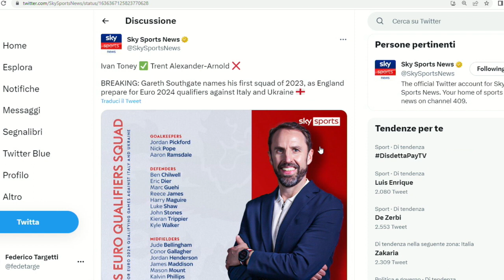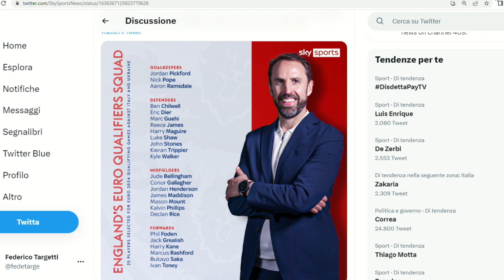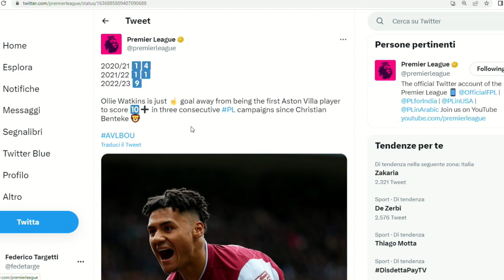Non solo Edwards, minaccia per la Juve: Southgate scommette su Toney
La storia di Toney, sul quale ha puntato Southgate. Ma anche Watkins ed Edwards, che la Juve affronterà in Europa League. I tre talenti inglesi sottovalutati